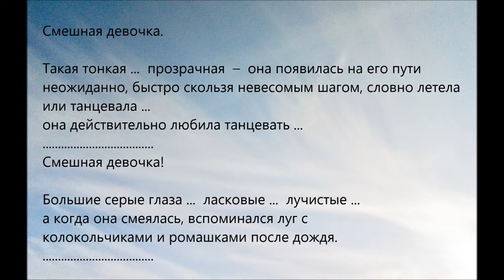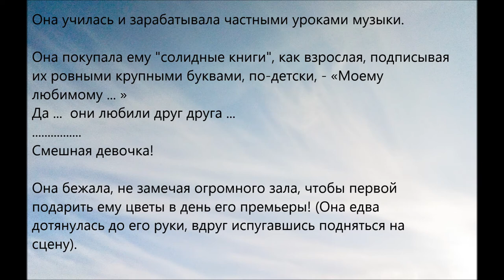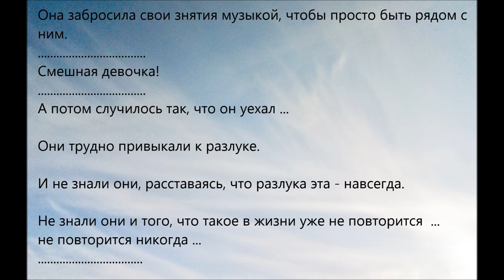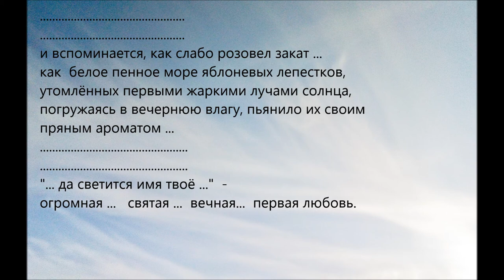Белые стихи (текст-дзуйхицу) ( (White poems (text-zuihitsu))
В видео звучит музыка композитора Александра Хубеева.
(The video includes  the music by composer Alexander Khubeev.)